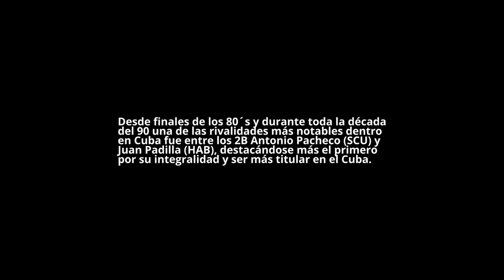Juan Padilla DEFENDIÓ a Antonio Pacheco